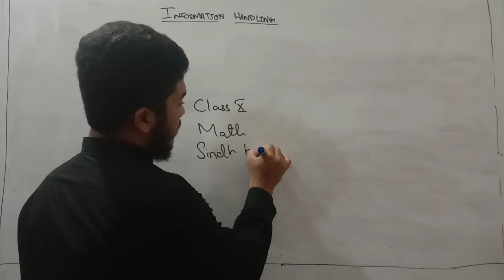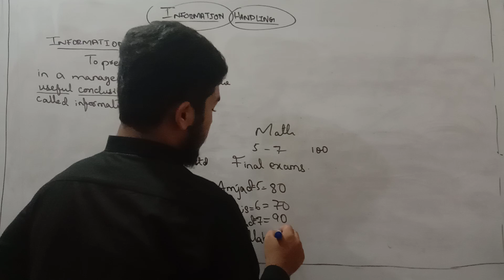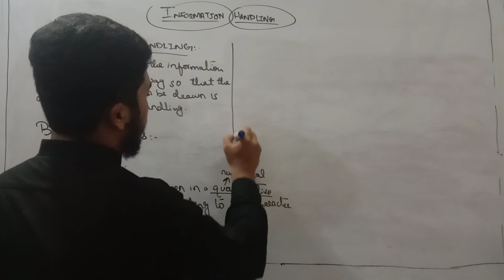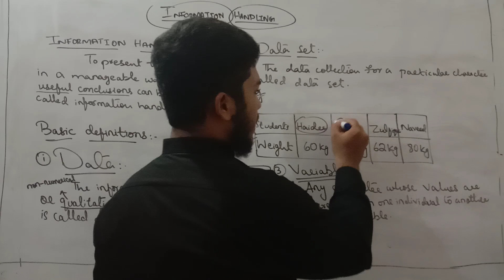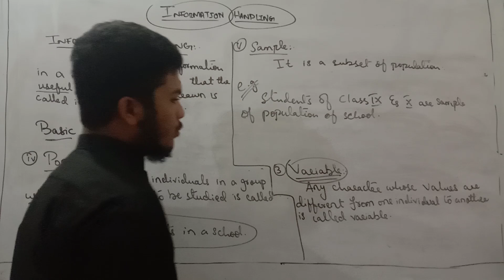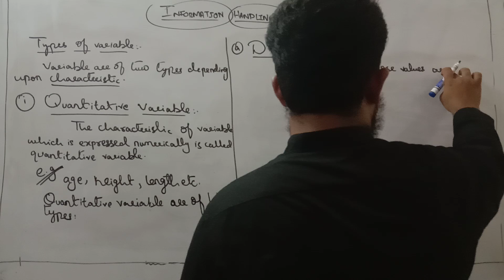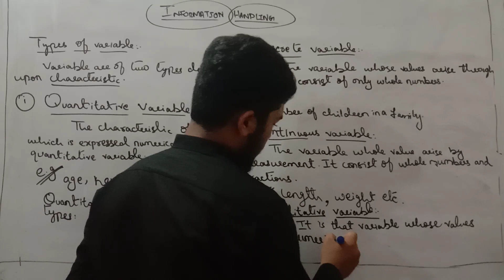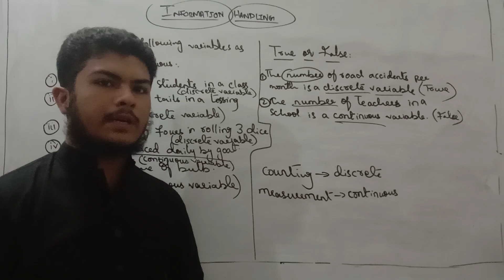Information handling 01 Class X math ll Sindh board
information handling
Class X
Sindh board
information handling definition
some basic definition
#1 data
#2 data set
#3 variable
#4 population
#5 sample
types of variable